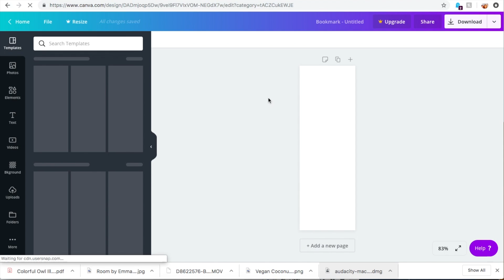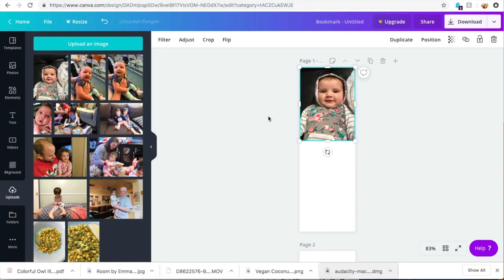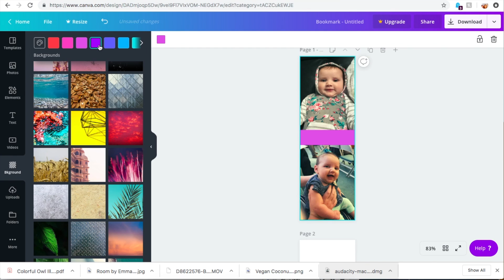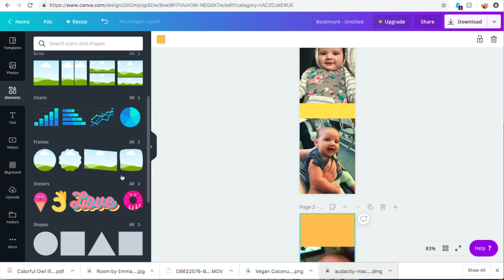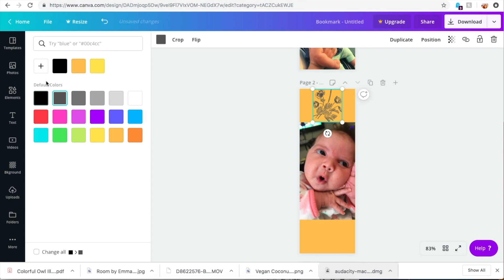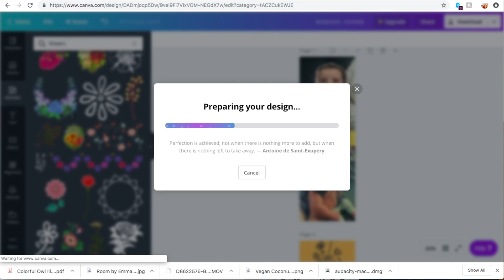Making a Bookmark on Canva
How to make a bookmark on Canva